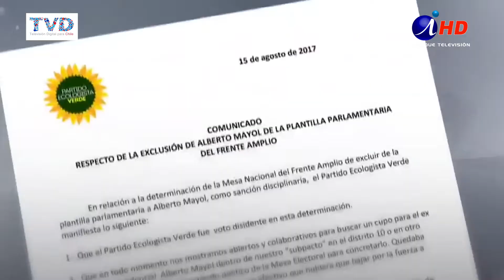FRENTE AMPLIO TARAPACÁ BAJA PERFIL A TENSIONES DENTRO DEL CONGLOMERADO (2017.08.16) - Iquique TV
El veto a la candidatura a diputado por el distrito 10 de Albero Mayol, ex pre candidato presidencial del Frente Amplio, generó un huracán dentro del conglomerado. En Tarapacá, sus militantes le bajan el perfil a los conflictos internos, pero señalan que actitudes como las de Mayol, no se ajustan a los lineamientos del conglomerado.